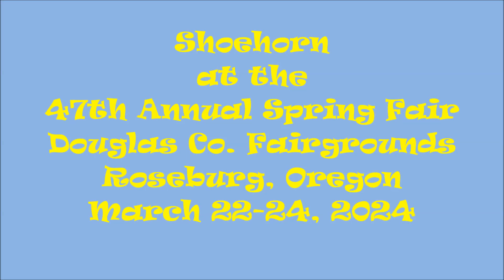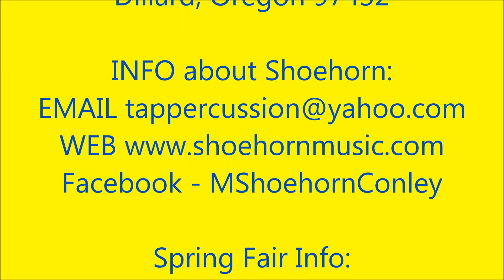SHOEHORN at the 47th Annual SPRING FAIR in Roseburg, OR.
Shoehorn performed at the 47th Annual Spring Fair in Douglas Hall at the Douglas County Fairgrounds, The fair offered over 135 vendors with arts, crafts & other homemade items, as well as lots of eclectic entertainment including clowns, Alice Di Micele with Andy Casad, The Sunny Sky Boys (with Fiddlin' Alli Lindley), Lizzie Cable, Marcus Fyr, Jack Falls-Rock & Friends Native American Drummers & Dancers, Shoehorn, Paddy O' Furniture Celtic Music, Buckeroo Square Dancers, Sena Cech Reggae Groove and more.

The 3-day Spring Fair is "Southern Oregon's premier craft event" features handmade products of local and regional crafters and artisans. Soaps & Salves, Toys, Pottery, Wind chimes, Tie-dye, Organic Olive Oil, Jewelry, Clothing, Hats, Greeting Cards, Leatherwork, Incense, Feltwork, Beadwork, Artwork, Batik, Picture Frames and more!